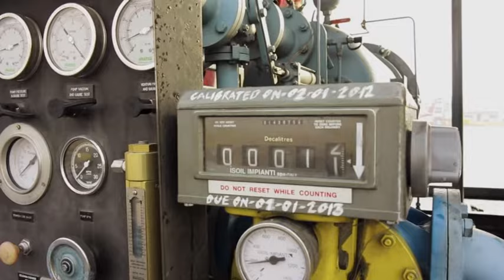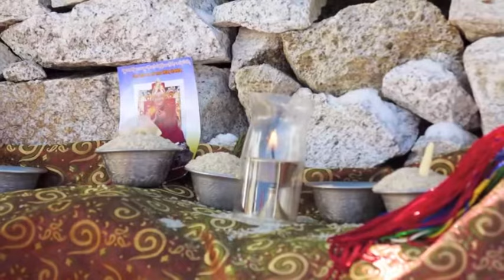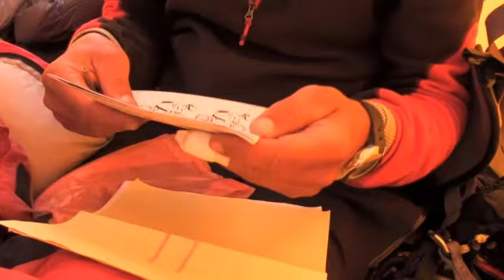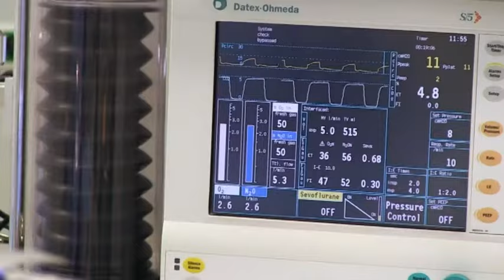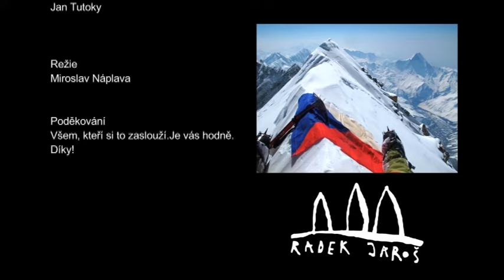Expedice Annapurna (2012)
Annapurna 8 091 m v sanskrtu znamená „Bohyně sklizně“. I u mě sklízela…

I když jde o jednu z nejnižších a paradoxně historicky první vylezenou osmitisícovku, dnes se na ni leze nejmíň a má na svědomí nejvíc lidských životů. Mě vyšla v řadě Koruny Himaláje jako třináctá a dlouho jsem na ni sháněl spolulezce. Až se našel jeden, co neměl moc přehled, Jan Trávníček a společně jsme nakonec vyrazili. Věděl jsem jak nesmírně je nebezpečná, především díky častým obrovským lavinám a tak jsem vymyslel, že nejdřív se budeme aklimatizovat na Lhoce, na níž jsem vystoupil rok před tím. V extrémně špatných podmínkách jsme se ale dostali jen do 6 500 m a z bezpečnostních důvodů jsme výstup vzdali. Čekal nás důležitější cíl! Poprvé a hned 3x jsme se pohybovali v Himálaji vrtulníkem. Poprvé, protože nelítala letadla do Lukly. Podruhé, díky naší aklimatizaci z Kathmandu do BC Annapurny. Ušetřili jsme víc jak týdenní pochod. A naposled – během výstupu jsem omrznul a letěl jsem do nemocnice. Naštěstí jsem měl pojistku od Alpenverein.cz.

Aktuální info ohledně expedic, přednášek a toho co chystám najdeš na